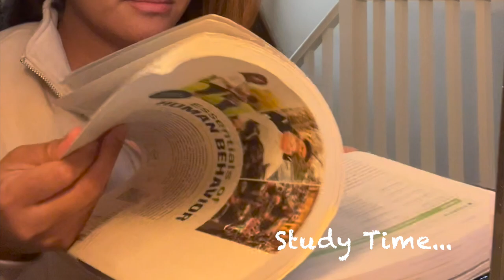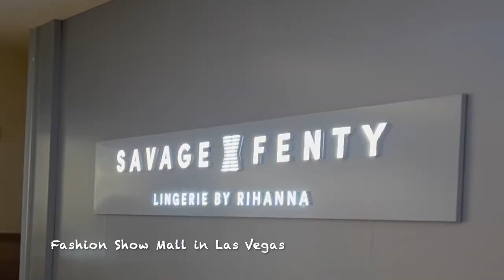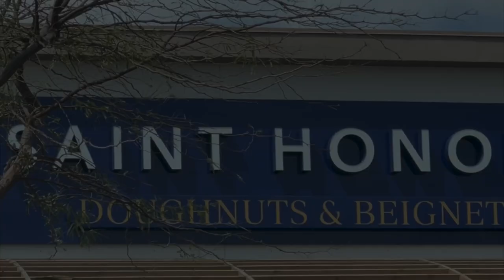Going back to school in my 30’s + Shark Reef @ Mandalay Bay + Saint Honoré Doughnuts & Beignets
Hi Everyone! I am back again. Enjoy!  :)

Ikson- "Wanna"
Ikson- "Taste It"
Ikson- "Siesta"
Ikson- "Spring"
Ikson- "Late"
kson- "Blue Sky""